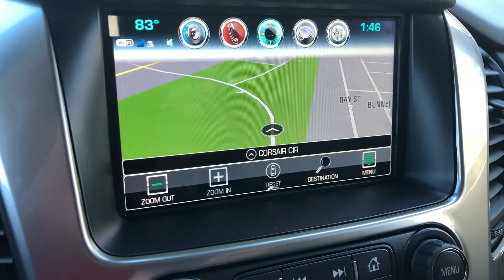2019 Chevrolet Tahoe LT 4x4 Z71 Midnight Edition Walk Around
2019 Chevrolet Tahoe LT 4x4 Z71 Midnight Edition Walk Around at Performance Chevrolet in Elizabeth City NC

Performance Chevrolet is a family owned and operated Chevy dealership serving the automotive needs of  North Carolina, Virginia and all of the United States for over 100 years. Come experience the difference.